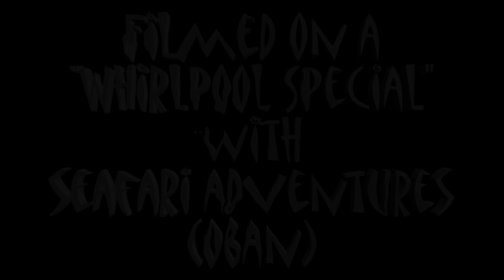The Grey Dogs 12 07 14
The Grey Dogs Tidal race near Scarba Scotland